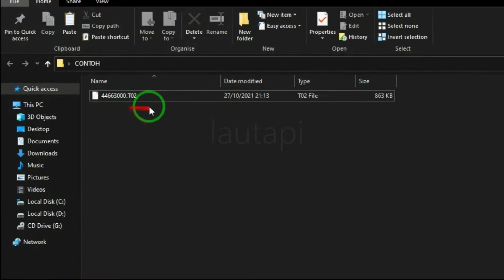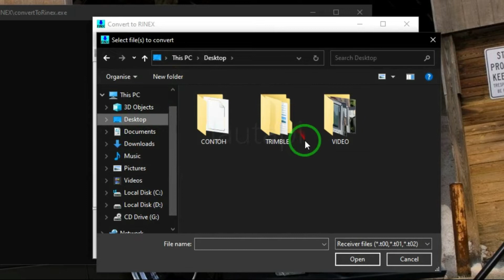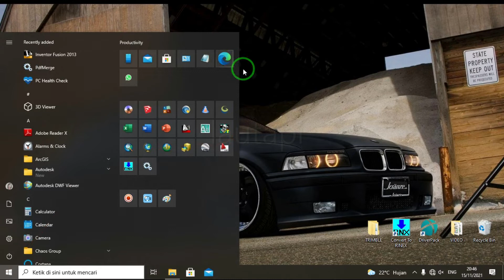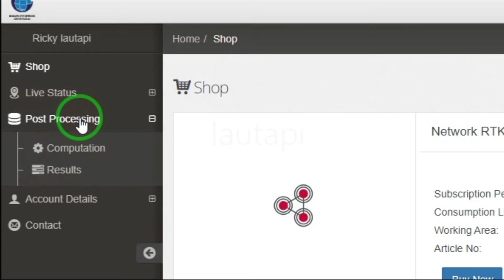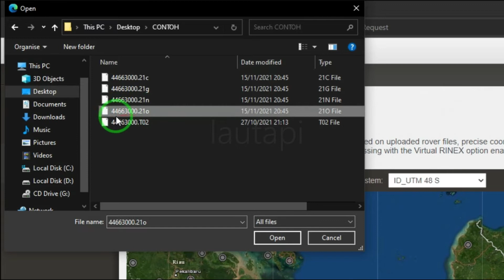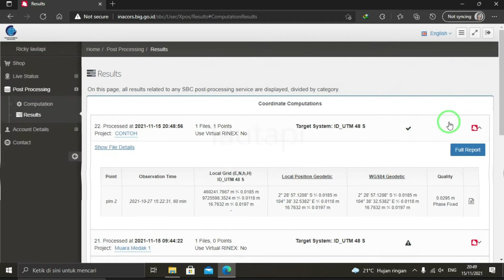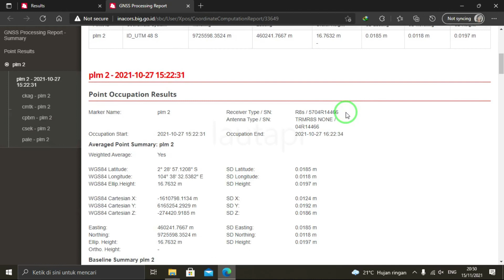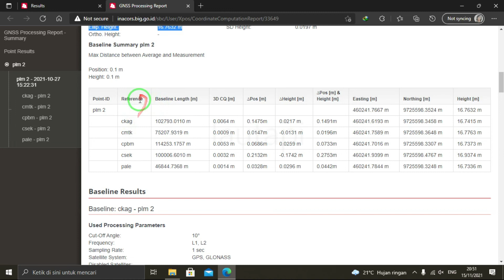Convert Data Koordinat Hasil Pengamatan GPS Geodetik Ke BIG (badan informasi Geospasial)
Salah satu cara untuk mendapatkan koordinat menggunakan GPS Geodetik adalah dengan Metode pengukuran STATIK dimana sebelum melakukan pengukuran maka harus diketahui terlebih dahulu nilai titik referensi yang akan di gunakan
maka dari itu video ini menunjukan cara upload data hasil pengamatan yang kemudian di upload ke BIG dan untuk selanjutnya dapat digunakan sebagai titik kontrol sebuah pengukuran
terimakasih